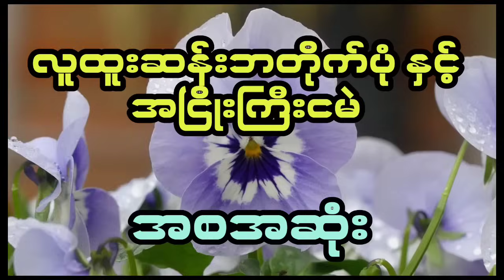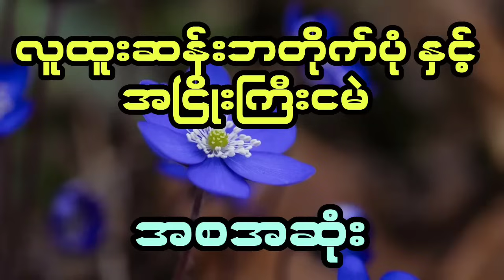ဘတိုက်ပုံကြီး နှင့် ဆေးအစီအရင်နဲ့ စီမံထားတဲ့မှော်ဝင်တိုက်နွား ( အစအဆုံး)